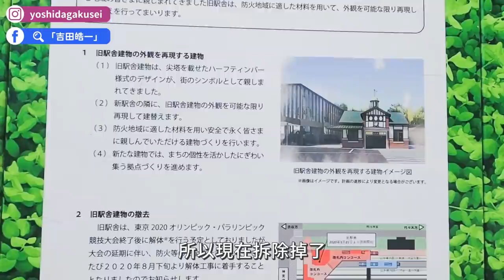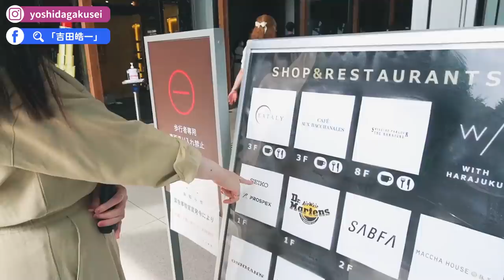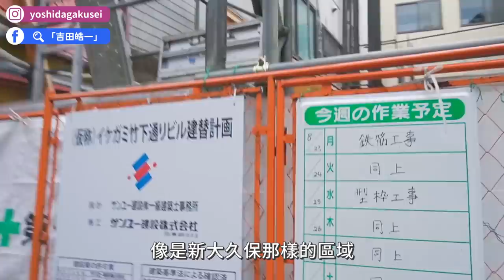【日本旅遊】竹下通人潮少一半、車站樣貌大翻新🥺 疫情後還有哪些店可以逛？原宿現況直擊！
說到日本旅遊怎能少了原宿這一帶呢？
這一年原宿因為東京奧運，樣貌大翻新，有新店舖進駐、卻也有大量店舖撤離⋯⋯這集就帶大家逛曾引領日本年輕潮流的原宿街頭！

00:00 影片開始
00:20 開場
01:25 新原宿車站
02:20 舊原宿車站
02:59 表參道
04:31 WITH HARAJUKU
05:13 UNIQLO UT旗艦店
05:40 IKEA
06:00 WITH HARAJUKU PARK
06:35 竹下通
07:30 竹下通散步片段①
08:09 竹下通可麗餅店
08:36 Calbee+
09:29 ZUKUZUKU泡芙
10:14 竹下通散步片段②